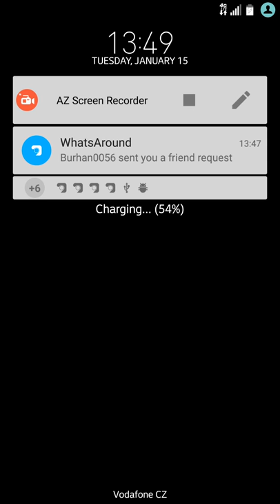Duels Extremely Lucky Chest Unlocking Chest From Platinum League